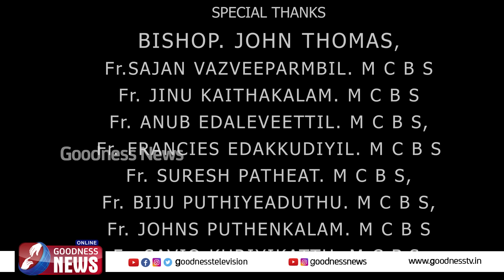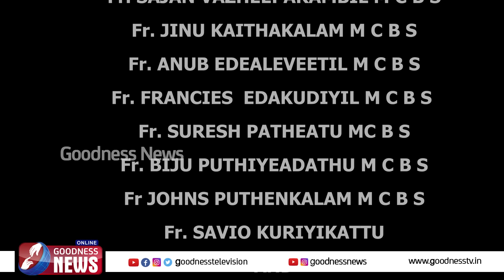ഇല്ലായ്മയിൽ ഇവർ നടത്തിയ ഓശാനപ്രദക്ഷിണം | PALM SUNDAY | ARUNACHALPRADESH | CHURCH | GOODNESS TV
ഇല്ലായ്മയിൽ പനയോലയേന്തി ഹല്ലേലൂയ ഹോസാന വിളികളുമായി മലഞ്ചെരുവിലൂടെ ഇവർ നടത്തിയ ഓശാനപ്രദക്ഷിണം..  ഒന്ന് കാണേണ്ടതാണ്.. | PALM SUNDAY | ARUNACHALPRADESH | CHURCH | GOODNESS TV

YouTube Channels
Mobile Apps:
►Goodness TV:
►Goodness Radio: